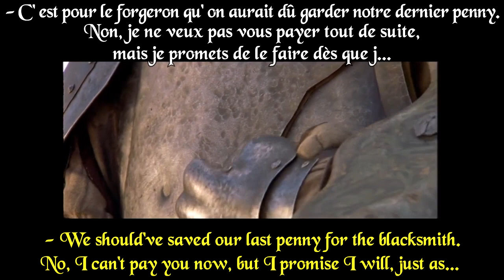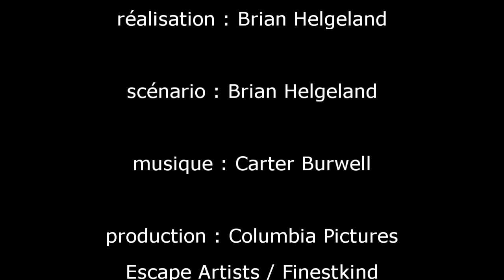FRENCH LESSON - learn French with movies ( french + english subtitles ) A Knight's Tale part3